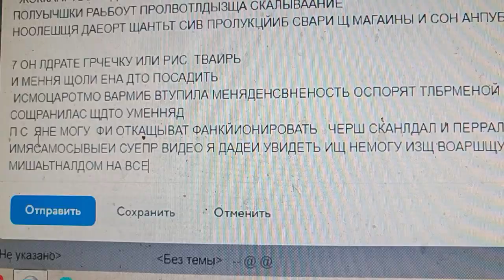15 июня 2024 г.